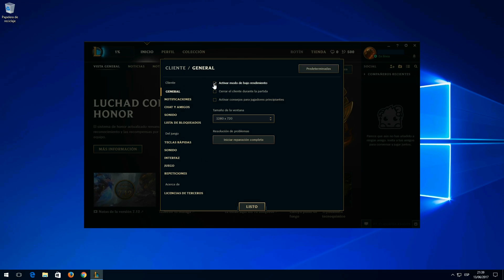Solucion League Of Legends Corre Lento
LOL Anda Lento RESUELTO. Como Aumentar los FPS en League of Legends.